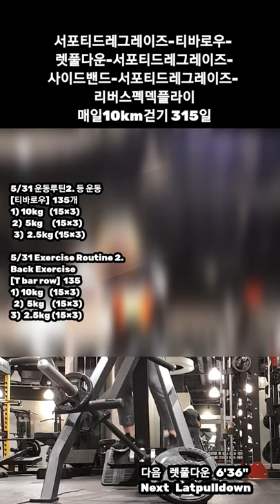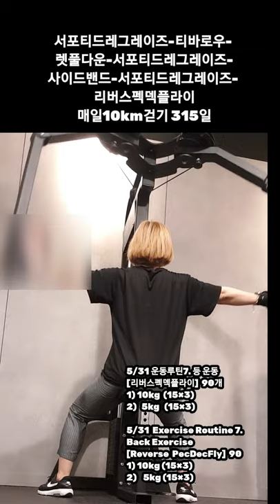[5/31 운동루틴 복부,등,옆구리] Abdominal,Back,Side 5월의 마지막 날도 화려하게 마무리Ending the last day of May splendidly.🔥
서포티드레그레이즈-티바로우-
렛풀다운-서포티드레그레이즈-
사이드밴드-서포티드레그레이즈-
리버스펙덱플라이

5/31 운동루틴1. 복부 운동
[서포티드레그레이즈]  100개
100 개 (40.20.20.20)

5/31 Exercise Routine 1.
Abdominal exercise
[Supported Legraise]  100

5/31 운동루틴2. 등 운동
[티바로우]  135개
1)10kg    (15×3)
2)  5kg    (15×3)
3)  2.5kg (15×3)

5/31 Exercise Routine 2.
Back Exercise
[T bar row]  135
1)10kg    (15×3)
2)  5kg    (15×3)
3)  2.5kg (15×3)

5/31 운동루틴3. 등 운동
[렛풀다운]  90개
1) 25kg (15×3)
2) 15kg (15×3)

5/31 Exercise Routine 3.
Back Exercise
[Lat PullDown]  90
1) 25kg (15×3)
2) 15kg (15×3)

5/31 운동루틴4. 복부 운동

5/31 Exercise Routine 4.

5/31 운동루틴5. 옆구리 운동
[사이드밴드]  100개
(20×5)

5/31 Exercise Routine
(20×5)

5/31 운동루틴6. 복부 운동

5/31 Exercise Routine 6.

5/31 운동루틴7. 등 운동
[리버스펙덱플라이]  90개
1) 10kg  (15×3)
2)   5kg   (15×3)

5/31  Exercise Routine 7.
Back Exercise
[Reverse  PecDecFly]  90
1) 10kg (15×3)
2)    5kg (15×3)